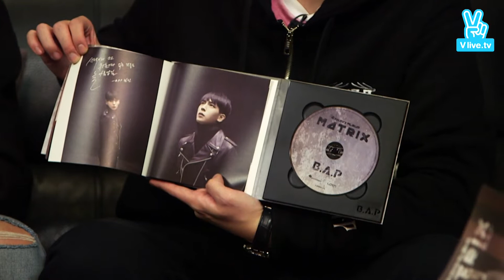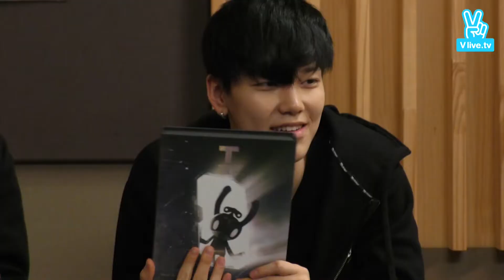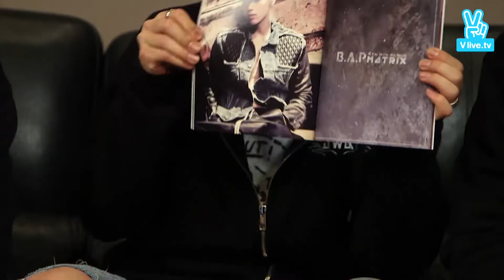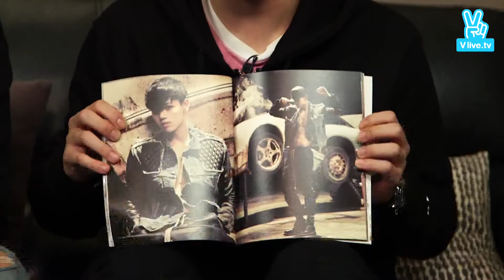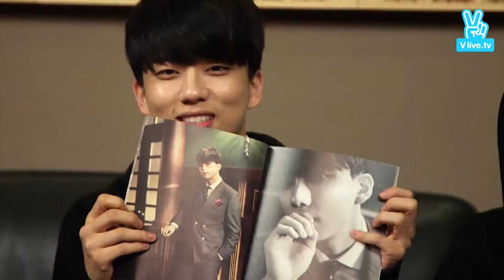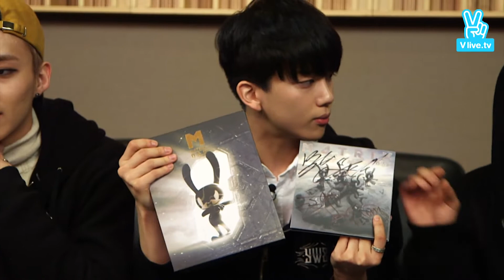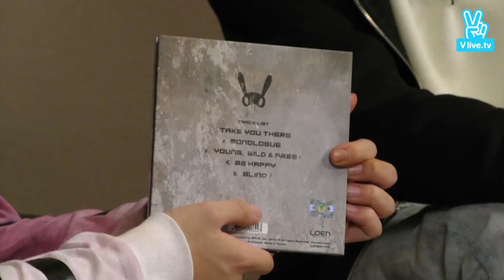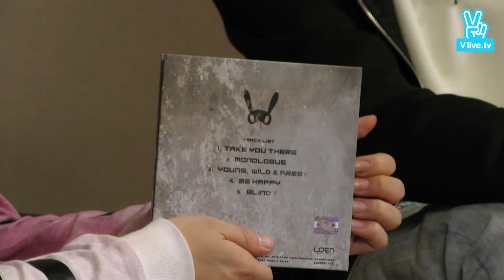[151116] VLIVE - B.A.P COUNTDOWN for MATRIX (ENG SUB)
SOURCE: B.A.P'S OFFICIAL VLIVE CHANNEL

As VLIVE will be shutting down at the end of 2022, I will reupload some videos from B.A.P's channel here, so that we can continue to live through these memories.

English subtitles from VLIVE have been applied, please press on CC and select English if it doesn't come up automatically.